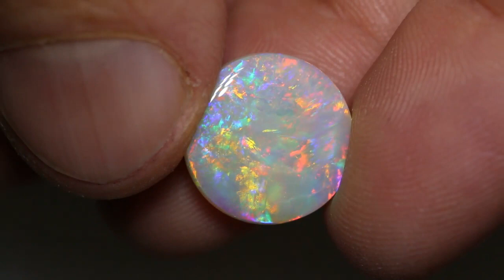Australian opal gems from Lightning Ridge